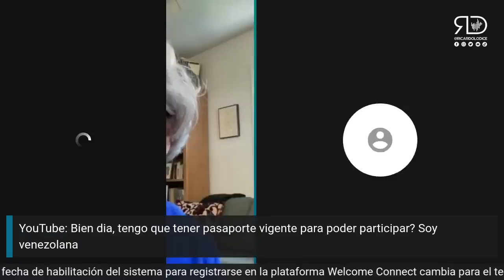Preguntas y Respuestas: Welcome.Us responde sobre el parole humanitario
Cecilia Muñoz, co-presidenta de Welcome.Us me ha concedido una entrevista en exclusiva para responder las preguntas más frecuentes, directamente como representante de esta organización que está haciendo el esfuerzo para conectar a potenciales beneficiarios con potenciales patrocinadores del parole humanitario para venezolanos, cubanos, haitianos y nicaragüenses en EEUU.

Hablamos de la herramienta Welcome Connect, que permite este enlace y la falla que presentó el pasado 15 de marzo, también se brinda información importante sobre la NUEVA fecha para registrarse, así como procesos y tomé dudas que ustedes mismos me plantearon por mis redes.

El registro se abrirá a las 3 p.m., hora universal coordinada (UTC). Es decir, esto NO se modifica, queda IGUAL. Horas locales:

- si estás en Nicaragua, el registro ese abrirá a las 9 a.m., hora estándar del centro (CST);

- si estás en Haití o Cuba, el registro se abrirá a las 11 a.m., hora estándar del este (EST);

- si estás en Venezuela, el registro se abrirá a las 11 a.m., hora estándar del Atlántico (AST).

*Estos videos también te pueden interesar*:

- ¡EXCLUSIVA! Regístrate como beneficiario del parole y busca patrocinador: paso a paso AHORA tercer martes de cada mes

En mis otras redes también publico contenido sobre migración:

SÍGUEME